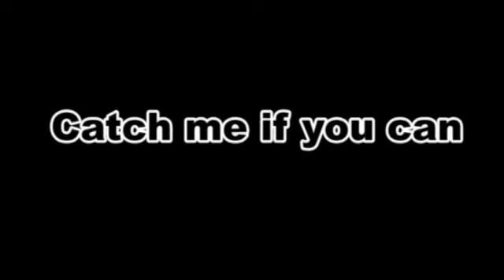catch me if you can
Les plus beau loupé en 2012!! Par ce que c'est aussi ça la pêche